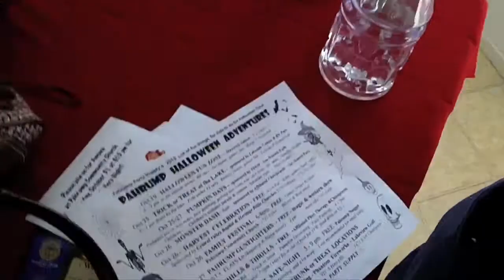Monster Dash!! | Shaytober Day #25 | Jacob n Paula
Shaytober Day #25

The title is a little misleading, as the dash is not until tomorrow, but hopefully we can make it to do some interviews and what not.